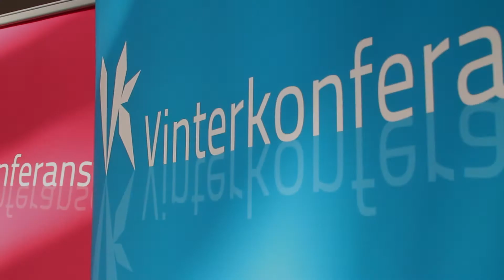Vinterkonferansen opptak 2014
Vi søker deg som har lyst till å forme årets Vinterkonferanse!